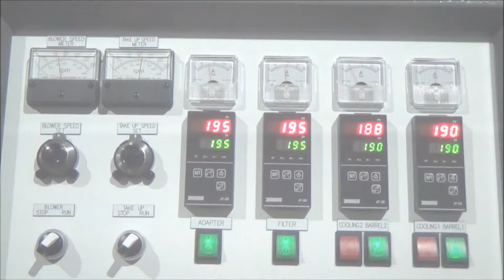Super mini plastic film blowing manufacture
Super mini plastic film blowing manufacture –Model MB40-500
Polystar (Taiwan) -- Original manufacturer of Super mini plastic film blowing manufacture

Polystar Taiwan produces Mini film blown from recycled material with higher and lower capacity available from 20~55 kg/hr. This model of MB40-500 Mini film blown from recycled material produces 88mm maximum and thickness 0.008~0.01mm film with a capacity of 20~30 kg/hr. We design and manufacture Super mini plastic film blowing manufacture based on every customer's requirement. Moreover, Polystar Taiwan produces a wide range of film making machine, including Super mini plastic film blowing manufacture, high-speed film making machine, HDPE/LDPE/PP film making machine, mono-layer, multi-layer, 3 layer film making machine, double-die-head film making machine...etc.103092

Polystar's efficient, mini type Super mini plastic film blowing manufacture MB is designed for producing small size HDPE film. This compact-designed super mini plastic film blowing manufacture is not only space-saving but user friendly. Most of all, super mini plastic film blowing manufacture is cost-effective. The compact dimension of Super mini plastic film blowing manufacture makes it occupy little space in the factory. And this maneuverable super mini plastic film blowing manufacture is easy to install and operate. This Super mini plastic film blowing manufacture is especially suitable for blowing small size film, and for making small plastic film, this Super mini plastic film blowing manufacture would be more cost-effective than a film making machine. That means this Super mini plastic film blowing manufacture is small or compact enough to meet customer's budget.

The small-size film produced by Super mini plastic film blowing manufacture is extremely suitable for making a variety of bags, such as T-shirt bag, shopping bag, garbage bag, glove...etc.

Polystar Taiwan has sold Super mini plastic film blowing manufacture to Egypt, Russia, Ecuador, Chile, Australia, Malaysia, Japan and many other countries around the world for over 25 years.

Find more info about Super mini plastic film blowing manufacture